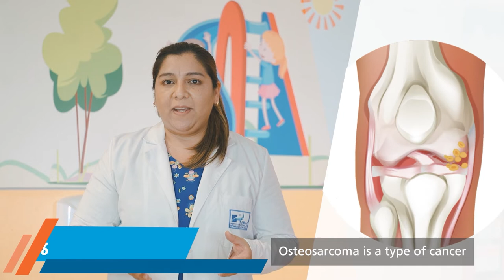Childhood Cancer Story - Mariana's story: a warrior in the fight to beat bone cancer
Meet Mariana, a young girl from Peru that saw her life change when she was diagnosed with bone cancer, also known as Osteosarcoma.

Osteosarcoma is a type of cancer that begins in the cells that form bones, and it's most common in children and adolescents. It has a 70% cure rate, as long as it is diagnosed early.